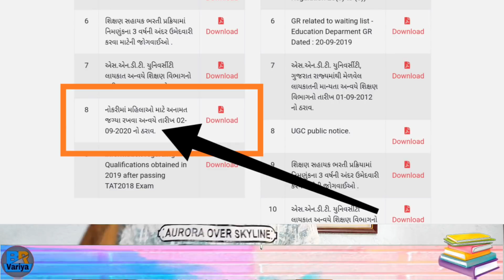Tat Bharti Related News | સરકારીની ભરતી દિવાળી સુધીમાં | ગ્રાન્ટેડની જાહેરાત | B R Variya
Today Topic : Tat Bharti Related News | સરકારીની ભરતી દિવાળી સુધીમાં | ગ્રાન્ટેડની જાહેરાત | B R Variya

Exam Book and Youtube Gear and laptop store :

::::: Online Book List For Competitive Exam :::::
Tat Exam Book By Knowledge Power
Tat Exam Book By Liberty
C Tet Exam Book By Arihant Publication
Talati Book
Maths Reasoning Book
Nayab mamlatdar Book
Mukhya Sevika Book
GSRTC Conductor Book
Senior Clerk Class 3 Book
Gpsc Previous paper Book
Competitive Exam Book